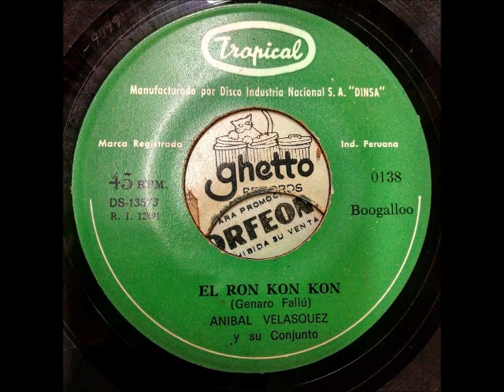Anibal Velasquez y su Conjunto - El Ron Kon Kon (Tropical Perù)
TREMENDO LATIN BOOGALOO! UNKNOWN!